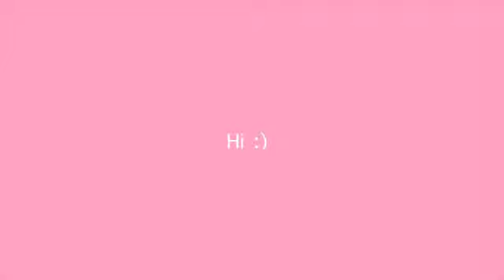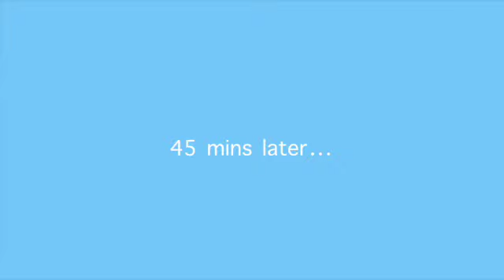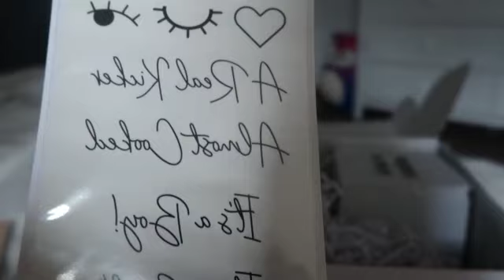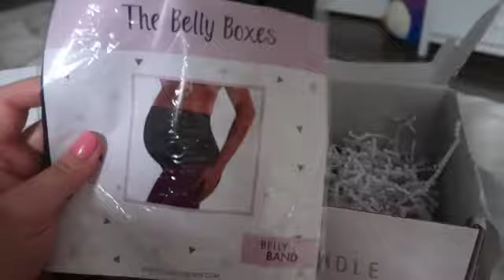VLOG:A fun day in palm beach with my friends! sunrise, coffee, beach, & pics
I have weekly uploads and love to create and put out content. I film lifestyle & all about my experience with life. Glad you clicked my channel please feel free to stay awhile 🫶🏼🧚‍♀️🌺🌞🌙🤍